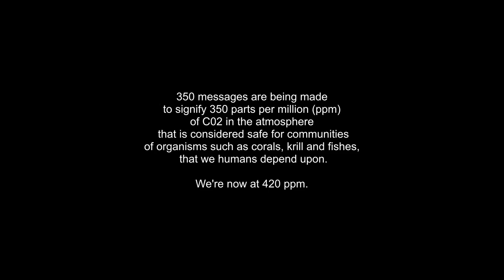0001 portrait of community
These are the first message cards received for the exhibition, "Portrait of Community: Vital Relationships". The exhibition will be hosted by Gallery 371, 371 Enmore Road Sydney, 8 June - 14 June 2024, and by Living Data at LunarTime(dot)net.